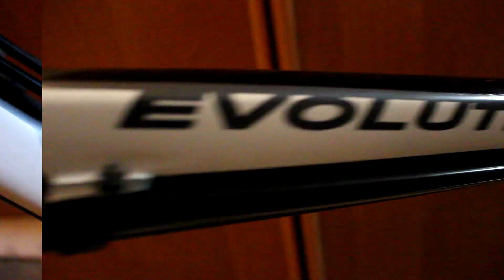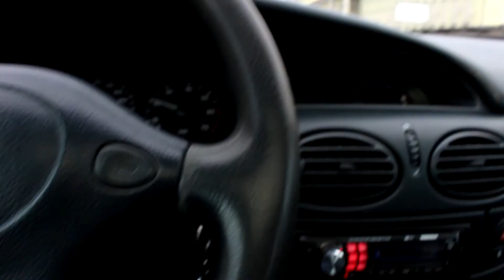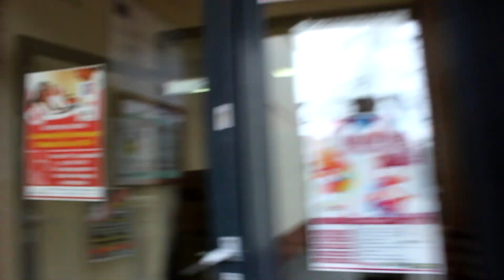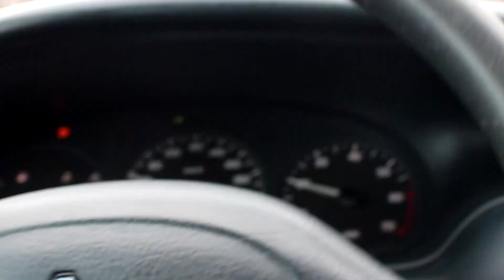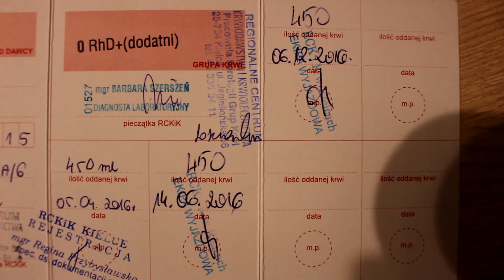Vlog #48 Wszędzie pełno krwi!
Przypominam że konkurs na płytę Young Hems Taco Hemingway będzie trwał jeszcze tydzień do 28 marca. Więcej info macie w linku:

✔ Więcej mnie na insta!
✔ Posnapujemy? Tak? To łapa snapa!
► nomniam
✔ Masz jakaś sprawę do mnie? Pisz, dogadamy się.